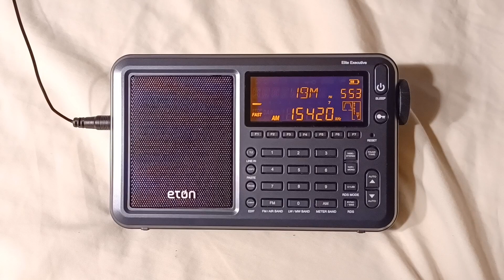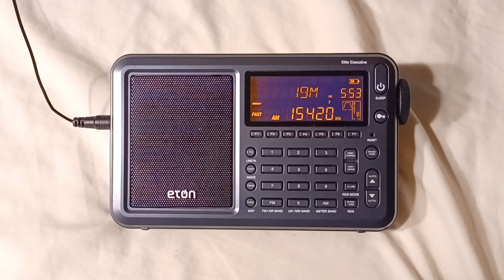Reach Beyond Australia 15420 KHz (12.18.2022)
Station & Frequency: Reach Beyond Australia 15420 KHz
Branding: Reach Beyond Australia
Transmitter distance: 10,227 miles (16,459 km)
Transmitter power: 100,000 watts
Location received: Clifton, New Jersey, USA
Date & Time (EST): Sunday, December 18, 2022 at 5:51 PM
Date & Time (UTC): Sunday, December 18, 2022 at 22:51
Content: Reach Beyond Australia Japanese-language program "Bible Talk"